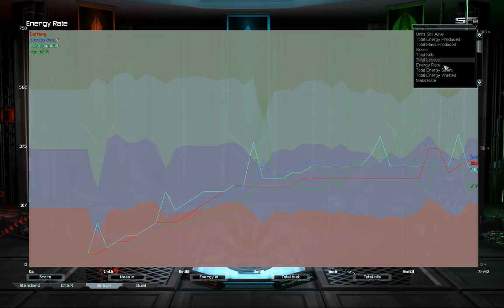Four Corners carnage w/ Figaro | Supreme Commander Forged Alliance Forever